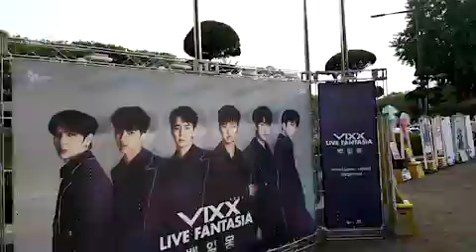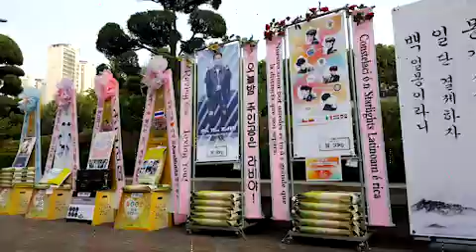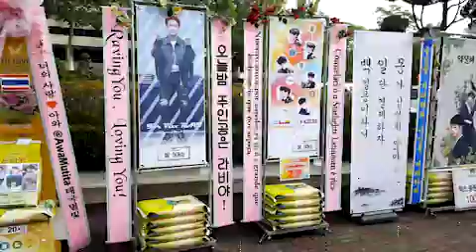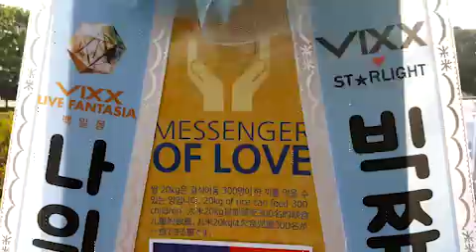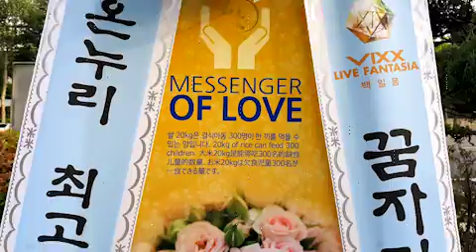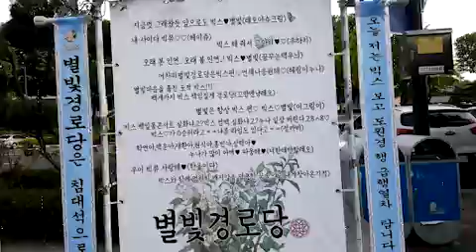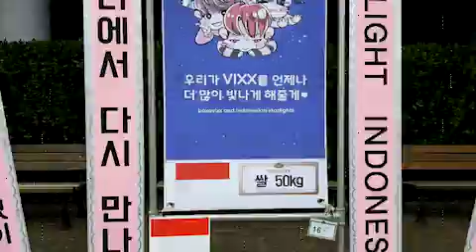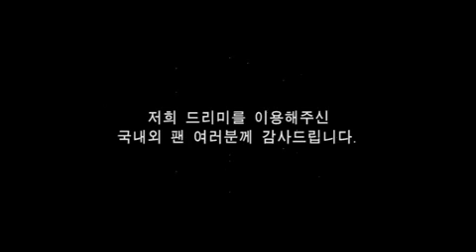빅스 VIXX LIVE FANTASIA '백일몽' 빅스 응원 드리미 쌀화환 Dreame Rice Wreath for VIXX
아이돌 그룹 빅스(VIXX 라비, 켄, 레오, 홍빈, 엔, 혁)의 다국적 팬들이 VIXX LIVE FANTASIA '백일몽' 공연에 드리미 쌀화환과 연탄드리미화환을 보내와 콘서트를 응원하며 빅스에 대한 드리미 쌀화환 응원을 이어갔다. 5월 11일 서울 잠실실내체육관에 배달된 빅스 응원 드리미화환에는 우리나라와 중국 대만 태국 홍콩 인도네시아 페루 등 7개국 팬들이 참여했으며, 드리미 쌀화환 1.05톤과 연탄드리미화환 100장을 보내와 콘서트를 응원했다. 빅스 콘서트 응원 드리미 쌀화환은 빅스가 지정하는 결식아동 등 어려운 이웃에게 사랑의 쌀로 기부되며, 연탄드리미화환은 독거노인 등 연탄을 사용하는 에너지 빈곤층 가구에 전달돼 따뜻한 겨울을 날 수 있도록 돕게된다.

 빅스의 국내외 팬들은 지난 2012년 11월 11일 레오 생일축하 드리미 쌀화환 60kg을 보내온 것을 시작으로, 2013년 5월 20일 빅스 데뷔 1주년 기념 특별 팬미팅 응원 드리미 쌀화환 610kg, 10월 5일 빅스 공식 팬클럽 창단식에 드리미 쌀화환 710kg과 연탄드리미화환 380장, 11월 17일 빅스 글로벌 쇼케이스에 드리미 쌀화환 650kg, 연탄드리미화환 1천200장, 계란드리미화환 300개, 실버드리미화환 30일분, 2014년 2월 15일 라비 생일축하 드리미 쌀화환 250kg, 3월 27일 MBC '호텔킹' 제작발표회 엔 응원 드리미 쌀화환 290kg과 라면드리미화환 400개, 계란드리미화환 400개, 고양이사료드리미화환 240캔, 4월 6일 켄 생일축하 드리미 쌀화환 70kg, 4월 8일 뮤지컬 '풀하우스' 레오 응원 드리미 쌀화환 1.72톤, 5월 24일 빅스 데뷔 2주년 축하 드리미 쌀화환 70kg, 7월 5일 혁 응원 계란드리미화환 700개, 7월 18일 빅스 단독 콘서트 'HEX SIGN' 공연에 드리미 쌀화환 3.99톤과 계란드리미화환 300개, 라면드리미화환 400개, 사료드리미화환 240kg, 고양이사료드리미화환 100캔, 8월 30일 팬미팅 ST★RLIGHT 별하나 첫모임에 드리미 쌀화환 450kg, 알부자드리미화환 300개, 연탄드리미화환 300장, 사료드리미화환 45kg, 12월 30일 SBS '떳다 패밀리' 제작발표회에 엔 응원 드리미 쌀화환 30kg, 3월 28일 빅스 콘서트 VIXX LIVE FANTASIA 'UTOPIA'에 드리미 쌀화환 2.31톤과 사료드리미화환 580kg, 알부자드리미화환 500개, 실버드리미화환 30일분, 6월 15일 뮤지컬 '체스' 공연에 켄 응원 드리미 쌀화환 1.749톤과 알부자드리미화환 500개, 8월 15일 빅스 2015 팬미팅 'VIXXCHOOL'에 드리미 쌀화환 1.11톤과 연탄드리미화환 80장, 알부자드리미화환 700개, 사료드리미화환 340kg, 10월 2일 KBS '발칙하게 고고' 제작발표회에 엔 응원 드리미 쌀화환 80kg과 라면드리미화환 200개, 알부자드리미화환 700개, 연탄드리미화환 140장, 사료드리미화환 40kg, 11월 10일 빅스 정규 2집 컴백 쇼케이스에 드리미 쌀화환 670kg과 알부자드리미화환 500개, 사료드리미화환 140kg, 연탄드리미화환 380장, 2016년 1월 6일 KBS '무림학교' 제작발표회에 홍빈 응원 드리미 쌀화환 180kg과 라면드리미화환 200개, 6월 19일 공식팬클럽 3기 팬미팅에 드리미 쌀화환 990kg, 라면드리미화환 80개, 알부자드리미화환 1천200개, 사료드리미화환 640kg, 8월 13일 VIXX LIVE FANTASIA [ELYSIUM] 콘서트에 드리미 쌀화환 1.86톤, 알부자드리미화환 600개, 사료드리미화환 640kg, 10월 31일 3rd Mini Album Krotos COMEBACK SHOWCASE 등 지금까지 모두 스물 네 차례에 걸쳐 드리미 쌀화환 19.33톤과 연탄드리미화환 2천680장, 알부자드리미화환 6천700개, 라면드리미화환 1천280개, 고양이사료드리미화환 240캔과 40kg, 사료드리미화환 2.785톤, 실버드리미화환 60일분을 보내와 빅스를 응원했다. 빅스는 그 동안 서울 강남구청과 수서명화종합사회복지관 등을 통해 드리미 쌀화환 18.28톤을 비롯해 라면과 연탄, 계란, 실버키트 등을 지속적으로 기부해왔다.

그룹 빅스(VIXX 라비, 켄, 레오, 홍빈, 엔, 혁) VIXX LIVE FANTASIA '백일몽' 빅스 응원 쌀드리미화환, 연탄드리미화환 : 기부화환 쌀화환 드리미 / 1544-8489